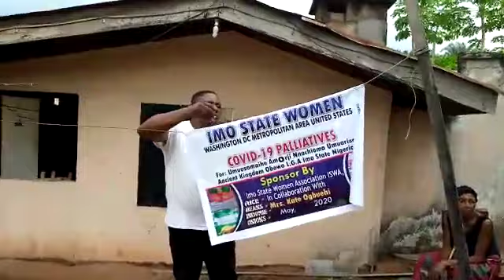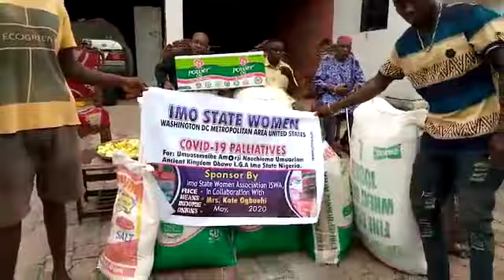IMO STATE WOMEN ASSOCIATION PALLIATIVES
Imo state women association Maryland U.S.A palliative for Umuosomaihe Amorji Umuariam Obowo, Imo State in collaboration with Mrs. kate Ogbuehi